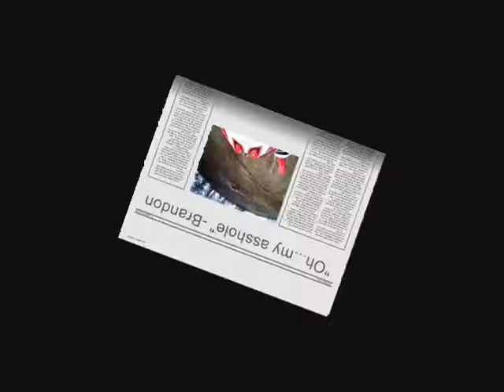Brandon's Busts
"Braden" goes down